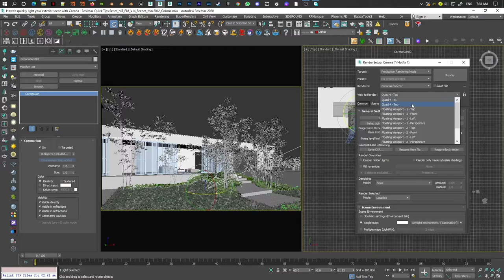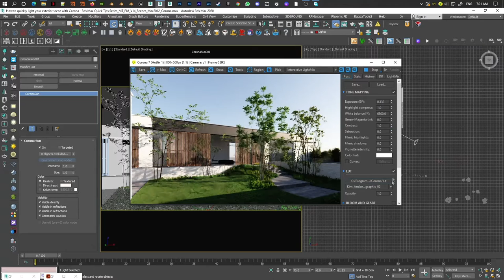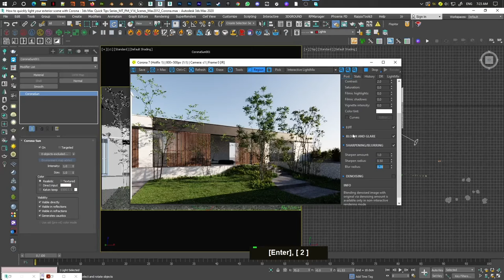How to quickly light your exterior scene with Corona 3ds Max Archviz Quick Tips Series